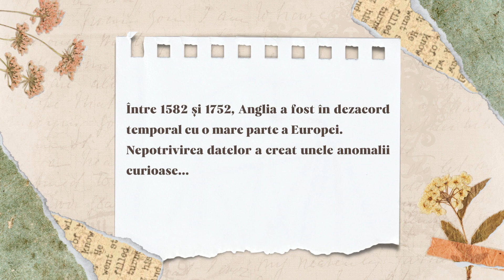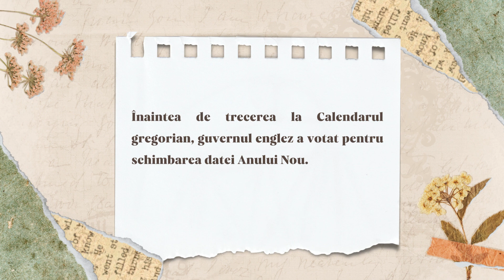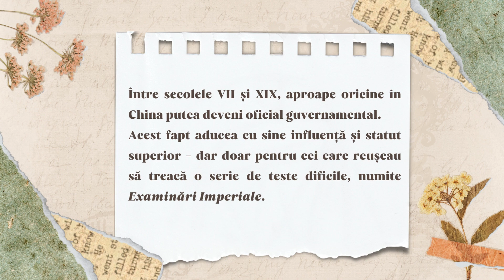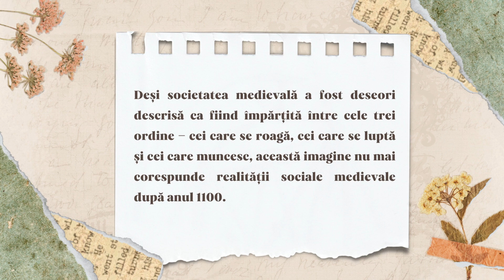100 de lucruri despre istorie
Sunt multe povești și curiozități istorice care ne stârnesc interesul și curiozitatea. Am adunat 100 dintre acestea în speranța că le veți găsi cel puțin interesante.